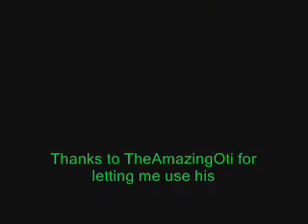funny clip shakeel arshad fareed town